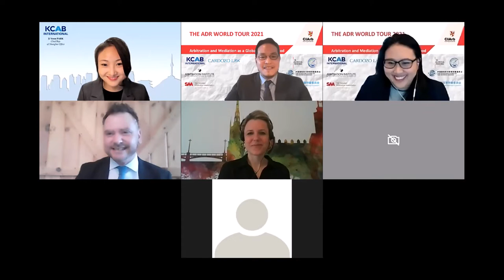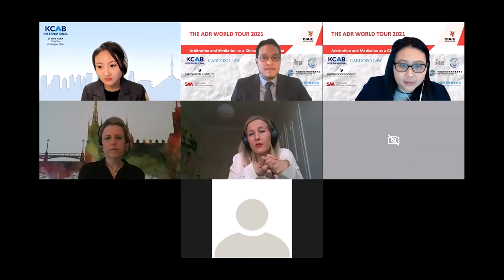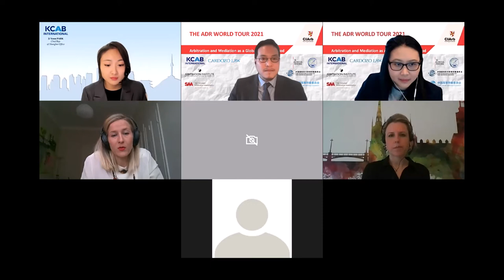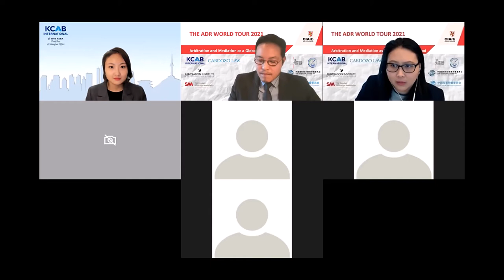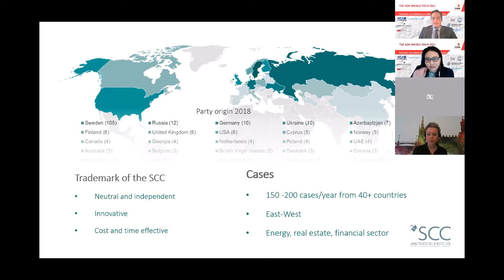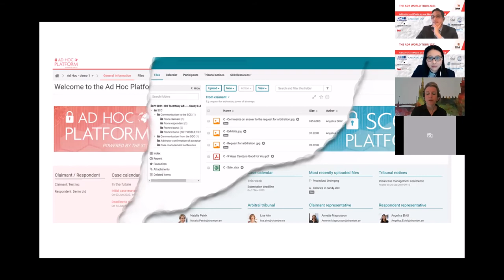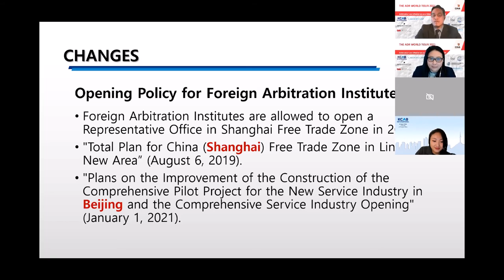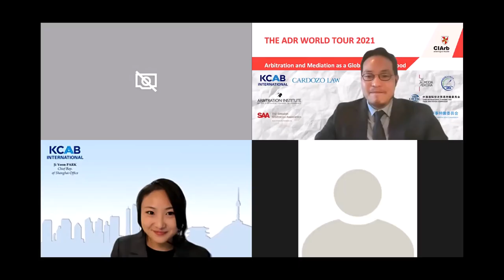YMG ADR World Tour - China and Scandinavia (day 2)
This was an online series of events hosted by CIArb’s YMG, taking place between 2 – 3 March 2021. These events are part of the China and Scandinavia leg of the YMG ADR World Tour

3 March 2021: Arbitration Developments in China and Scandinavia

Join us on March 3 (8.00am ET / 2.00pm Stockholm / 9.00pm Beijing), for Webinar 2, where we will discuss the latest "Arbitration Developments in China and Scandinavia" including updates on arbitration laws of each region, BIT arbitration developments, and 3rd-party funding practices with distinguished panelists Ms Anna-Maria Tamminen (SAA), Ms Evelina T. Wahlström (YAS), and Dr. Jian Chen MCIArb (CAAL). Ms Ji Yoon Park from KCAB will also share the views of a foreign arbitral institution in China.

CIArb is proud to collaborate with the following ADR institutions in the production of this series:
Arbitration Institute of the Stockholm Chamber of Commerce (SCC)
Swedish Arbitration Association (SAA)
China International Economic and Trade Arbitration Commission (CIETAC)
China Maritime Arbitration Commission (CMAC)
China Academy of Arbitration Law (CAAL)
Young Arbitrators Sweden (YAS)

The Chartered Institute of Arbitrators Young Members Group (YMG) ADR World Tour:
Arbitration and Mediation as a Global Force for Good
Historically, during times of social, political and economic unrest, agility, disruption and reinvention, are often led by a new generation, capable of shaking up the status quo and finding new ways of conducting “old” business. Look no further than the Chartered Institute of Arbitrators (CIArb) and affinity young practitioner “rockstars” who devote their time, skills, conscience, and efforts to instill arbitration and mediation as a global force for good.

The Chartered Institute of Arbitrators Young Members Group (YMG) presents an international regional series of webinars and in-person conferences which highlight the unique importance and efficiency ADR plays in allowing the world’s economy to remain operative during times of great economic uncertainty. Perhaps no greater time of economic uncertainty has existed than today. Drawing from their intellectual wealth, toolkits and vast networks, the next generation of ADR practitioners have framed a global crisis into an opportunity.